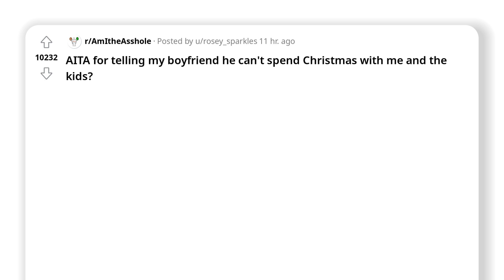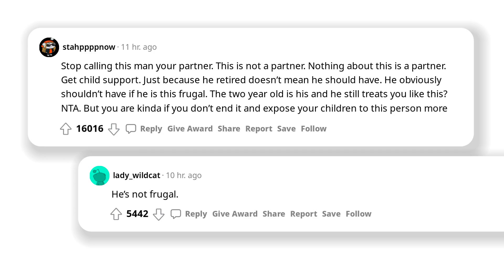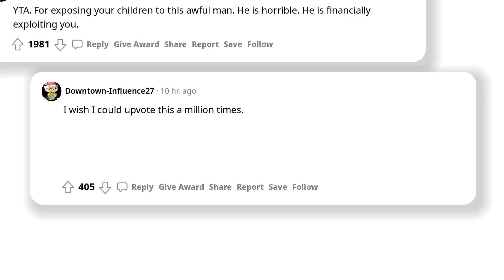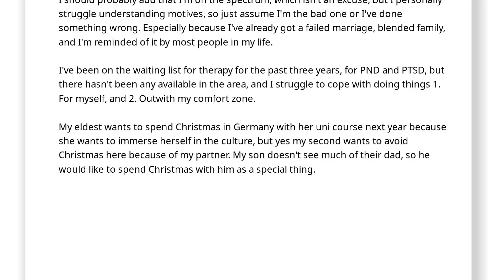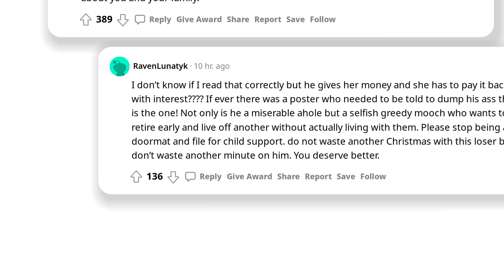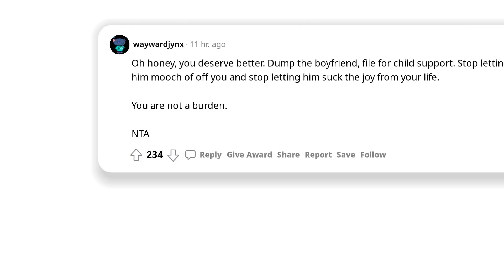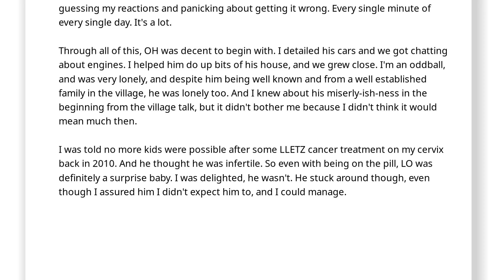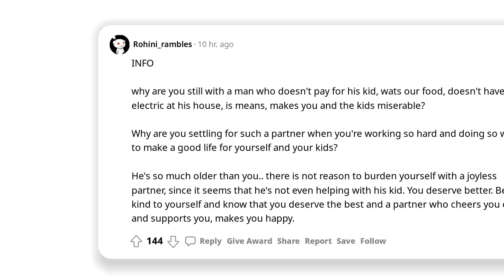He can't SPEND Christmas with US!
AmITheAhole or AITA is a subreddit where people tell their stories from life so then other people can judge them to be an ahole or not to be.
Have fun listening to peoples opinions with this episode of AmITheAhole!
Subscibe if you want to see more!